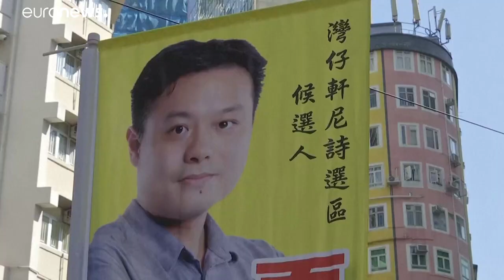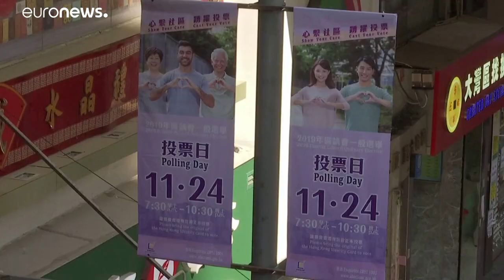Hong Kong vai a votos para eleições distritais em plena crise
O sufrágio tem um caráter marcadamente local, mas está a ser encarado como um teste ao apoio popular ao movimento pró-democracia.…